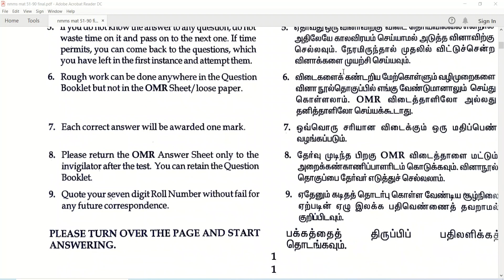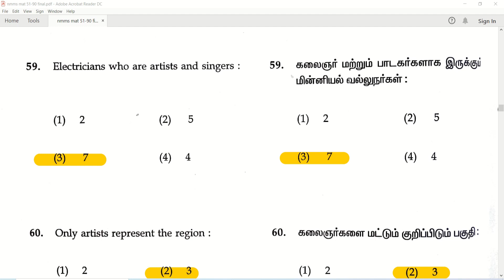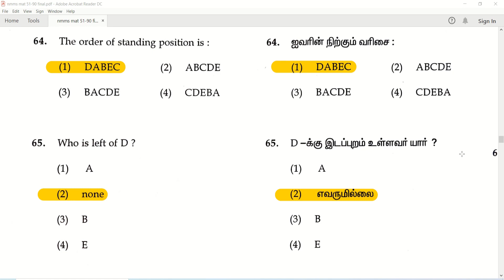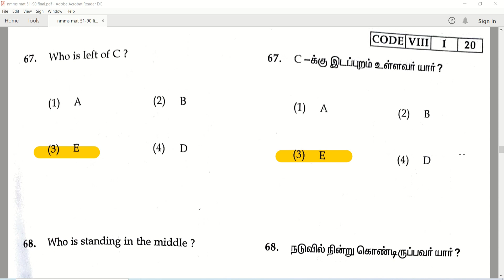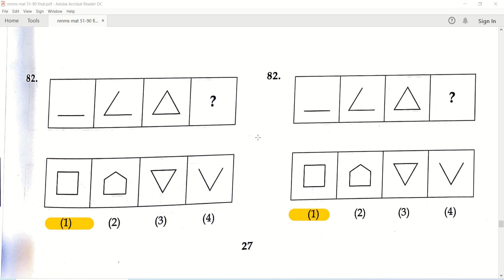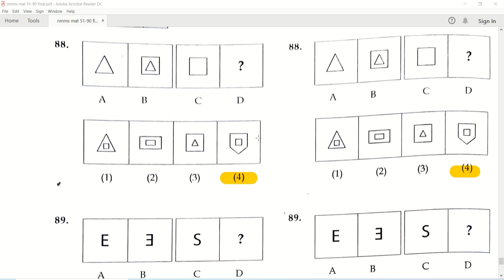NMMS MAT ANSWER KEY 2021 PART - 2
NMMS EXAM MAT ANSWER KEY 2021

Thank you for your support and keep watching our channel